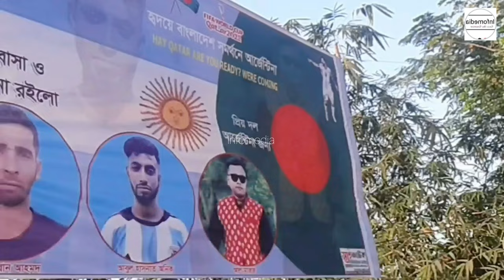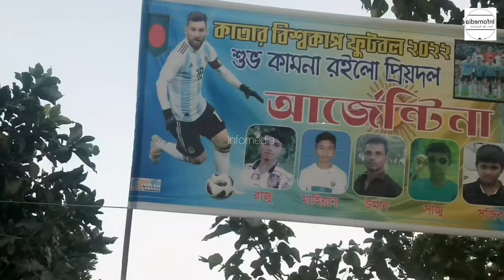ব্রাজিল আর্জেন্টিনা ভক্তদের মারা-মারি আহত ৩৫,নি-হত ১১। বিদেশী মিডিয়াতেও প্রচার Qutar World Cup 2022